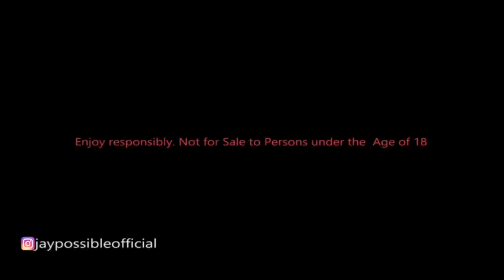Demo Advert video for jameson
Plz repost on your Instagram taging jamesons like this. demo Advert for jameson by @jaypossibleofficial